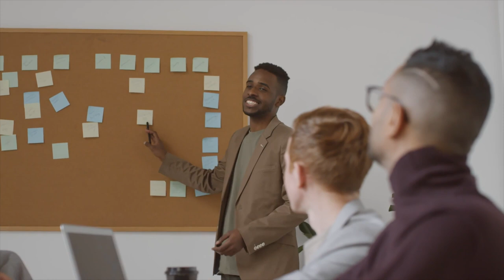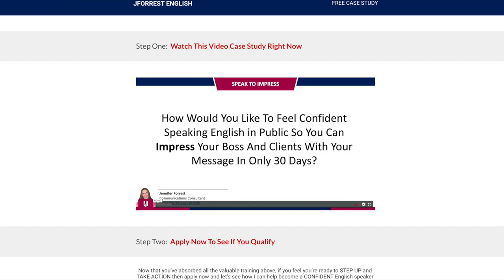Overwhelm, Overwhelmed, Overwhelming [English Vocabulary Lesson]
In this English vocabulary lesson, learn how to use "overwhelm, overwhelmed, overwhelming".

To overwhelm is an active verb. It's used to say that someone causes a strong (negative) reaction in someone. The reaction is similar to stress or anxiety.

To be overwhelmed is a passive verb. It's used to talk about having the strong negative reaction, not the person who causes the reaction.

Overwhelming is an adjective and it's used to describe situations. You can use it after the verb "to be" or in front of nouns.

By the end of the video, you'll feel confident using  "overwhelm, overwhelmed, overwhelming".

How To Feel Confident Speaking English In Public So You Can Impress Your Boss and Clients with your Message In Only 30 Days - Free Case Study